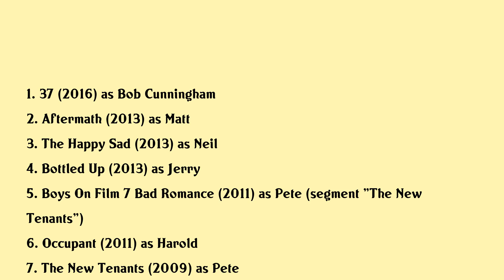Jamie Harrold Movies list Jamie Harrold| Filmography of Jamie Harrold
Jamie Harrold Full Movies List Filmography of Jamie Harrold

Latest movies of Jamie Harrold are:

1. 37
2. Aftermath
3. The Happy Sad
4. Bottled Up
5. Boys On Film 7 Bad Romance
6. Occupant
7. The New Tenants
8. Tell Tale
9. The Last Winter
10. Keep Your Distance
11. Kingdom Hospital
12. Corn
13. The Score
14. A Glimpse Of Hell
15. Erin Brockovich
16. 101 Ways The Things A Girl Will Do To Keep Her Volvo
17. Swimming
18. I Think I Do
19. Bed Of Roses
20. I Shot Andy Warhol

Complete list of movies acted by Jamie Harrold are in this video.

Please Comment down your favorite movie of Jamie Harrold